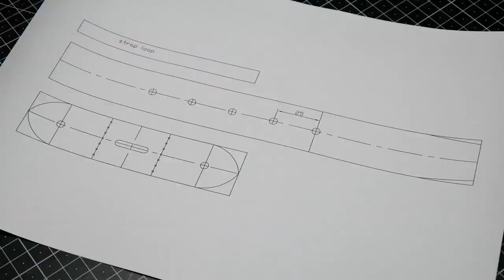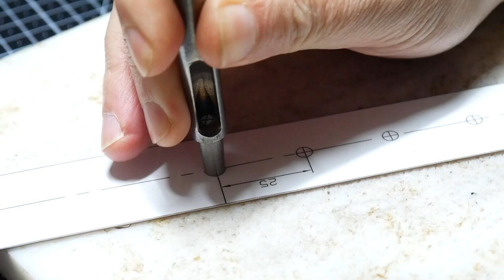020 Making a Brass buckle leather belt (free PDF pattern) 황동 버클 가죽 벨트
30mm brass buckle leather belt
한번쯤 만들어 보고 싶은 것들을 만듭니다.
Making leather goods that we want to make at least once.